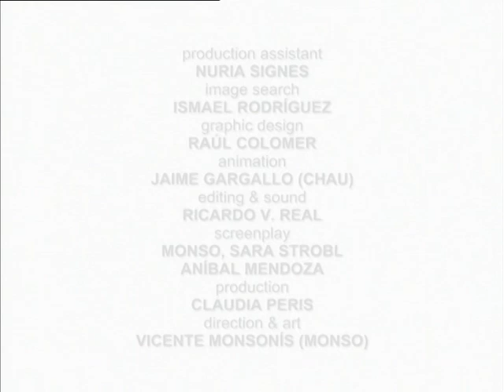The discovery of America | World Ahoy 1x04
Let’s learn about the discovery of America!
Find out Christopher Columbus adventure to reach it.

Did you know he never realized he discovered a new continent?